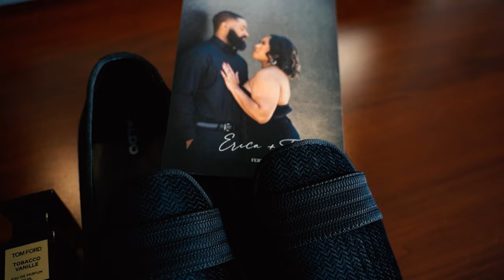Black Excellence Meets Black Tie Wedding// Erica +Tony//Wedding Day Video in Atlanta, GA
Erica and Tony had the most stunning and entertaining wedding at the Historic Dekalb County Courthouse in Atlanta, GA. It was blackexcellence at its finest.

Custom Wedding Day Video, in Charleston, SC filmed and produced by Southern Tide Photography, LLC.

Southern Tide Photography - Wedding Video, Videography

We also provide Award Winning Wedding Photography. Save thousands of dollars by choosing one of our combined Wedding Photography and Videography Collections.

Southern Tide Photography and Videography is a company based in Charleston, and Atlanta. We would love to be your Wedding Videographer for your Georgia Wedding or South Carolina Wedding.